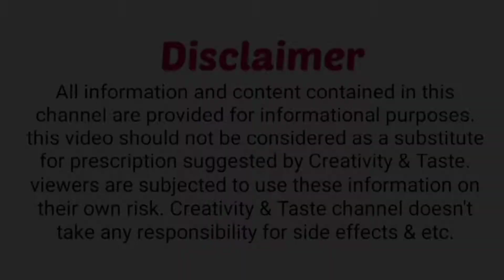New plant in village garden,Lemon,Chikoo & Curry leaves,visit my Fathers small Kitchen Garden 🍋🥬